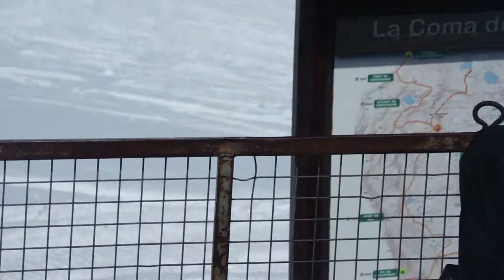Vallnord Speed Contest 2012, day 1, vid 5/5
Speedride Vallnord 2012, day 1, vid 5/5

Sorry for the bad video and audio.